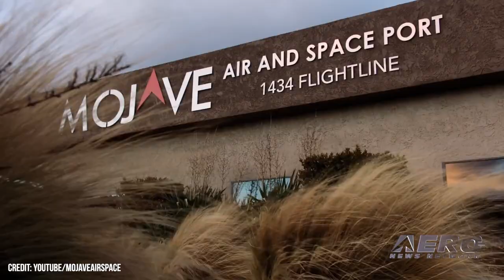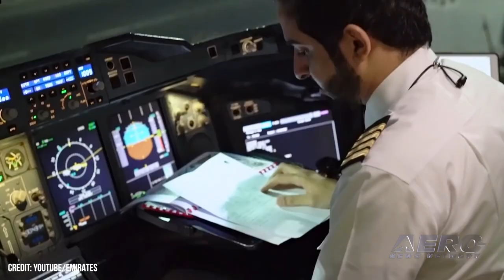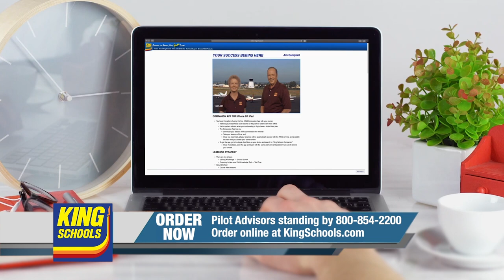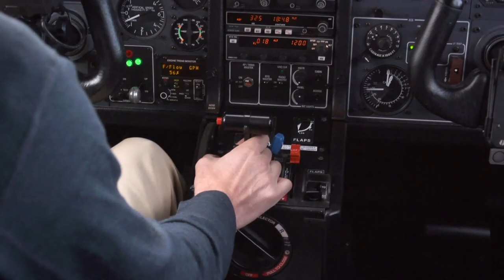Airborne 01.26.22: Martin Mars 4 Sale!, Emirates FlyBy, Jetpack Sale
Also: Mojave Spaceport/Rutan, KLAL Balloon Festival, Qatar v. Airbus, EAA Hops & Pops Cancel

A rare vintage warbird is up for grabs, a 1945 Martin JRM-3 Mars flying boat. The last remaining airworthy example of a 5-plane production run has been listed for sale at warbird broker Platinum Fighter Sales. After a lifetime of service, only 2 JRM-3s remain. The sale aircraft, Hawaii Mars II, is the only flying example left on earth. The price for such rarity? A cool $5,000,000. The Dubai Expo, a convention running from October 2021 to March 2022, has seen a boost in its notoriety following an Emirates stunt aimed at publicizing the show as the expo enters its final half. Emirates recreated their previous announcement by once again placing a flight attendant atop the world's tallest 2,722-foot skyscraper while one of their Airbus A380s flew past for the perfect photo opportunity. The Airbus was decorated in colorful livery celebrating the Expo, giving a backdrop to skydiving influencer Nicole Smith-Ludvik as she rotated through cards with messages inviting passengers to fly Emirates to the exhibition. JetPack Aviation, the manufacturer of the small VTOL Speeder aircraft, has signed a landmark deal with an unnamed military customer in Southeast Asia for pilot and maintenance training. The Speeder is a small, turbine-powered, fully stabilized VTOL "flying motorcycle". The training agreement came alongside an $800,000 order for 2 JB12 JetPacks, as well as initial training services for 2 pilots and 2 maintenance technicians at its California factory, with options for more. All this -- and MORE in today's episode of Airborne!!!

Airborne 01.26.22 is chock full of info in this Daily News Episode, Wednesday, January 26th, 2022... Presented by Aero-TV veteran videographer and Airborne Host Holland Lee. Holland is supported by ANN Chief Videographer Nathan Cremisino, as well as ANN CEO/Editor-In-Chief Jim Campbell. This episode covers:

World's Largest Flying Boat for Sale
Emirates Makes Headlines With Burj Khalifa Stunt
JetPack Aviation Inks Deal for Flying Motorcycle Training
Mojave Spaceport Completes Name Change
'Up Up & Away' Balloon Festival Begins May 6
Qatar v. Airbus Dispute Escalates with $6B Cancellation
EAA Hops & Pops Canceled